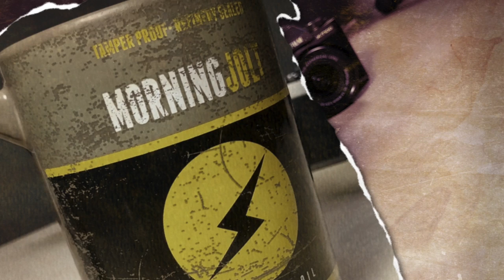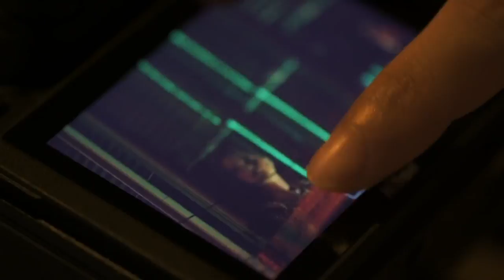Morning Jolt #8 - Nikon Releases 6th Teaser! Choo Choo!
Morning Jolt #8 - Nikon Releases 6th Teaser!

So Nikon released the 6th teaser. Let's direct this thing and see if we have anything new.